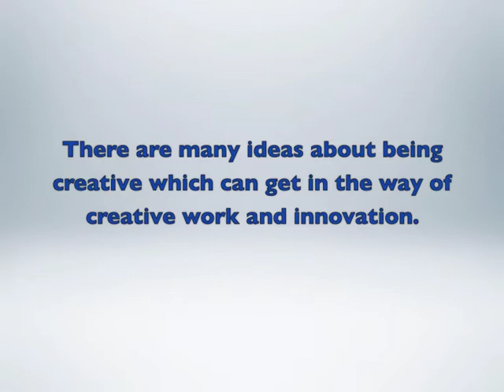Myths of Creativity: The Muse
Read more and see another video in post: "David Burkus Highlights Myths of Creativity"

David Burkus addresses many of the myths about creativity and creative people – myths which often get in the way of personal creative work, and business innovation.

In an interview for Amazon.com, Burkus comments that “decades of psychological insight into creativity have given us a means to study where it comes from and how to enhance it for greater innovation.”

He adds, “The stories and heuristics we used to explain creativity and innovation aren’t necessary and, in many cases, are contradictory to the empirical evidence.

“By beginning to study that evidence, managers will develop a better understanding of how great ideas develop and how to develop organizations that can consistently produce great ideas.”

In this short audio clip psychologist Heidi Grant Halvorson, host of The Science of Thriving conference, interviews Burkus, who talks about the “Eureka” myth of creative inspiration, and about how incubation works.